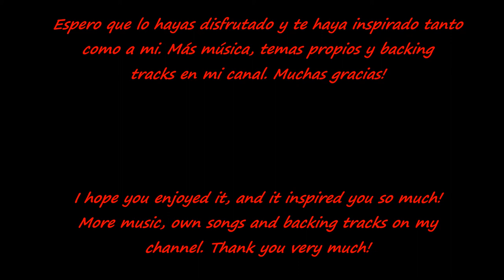Rondo a minor Dionisio Aguado Li Jie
Rondo a minor, Dionisio Aguado interpretado por Li Jie

Hola!! Te invito a mi canal con temas propios, cover, backing tracks, música inspiradora y increíbles conciertos!!
Hello!! I invite you to my channel with own songs, cover, backing tracks, inspiring music and incredible concerts!!

Comment and sub for more quality and contents!